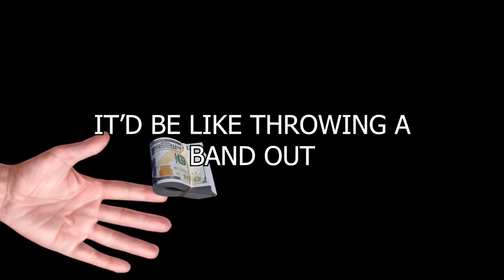PERFECT | Rocket League